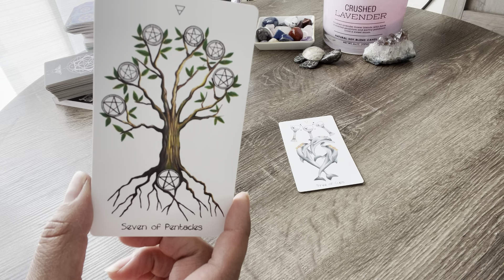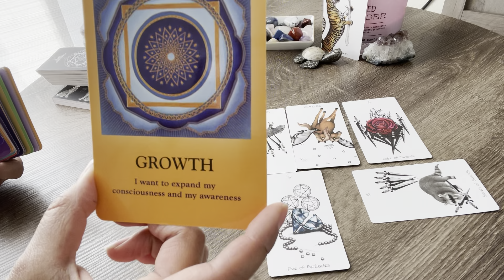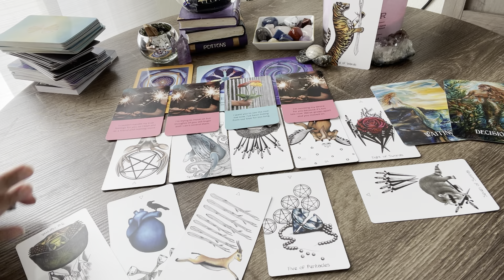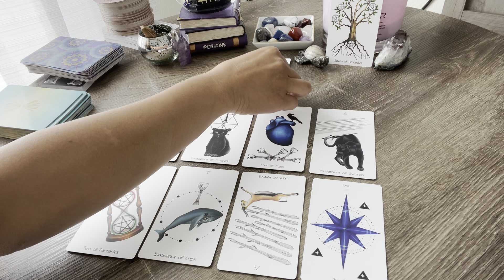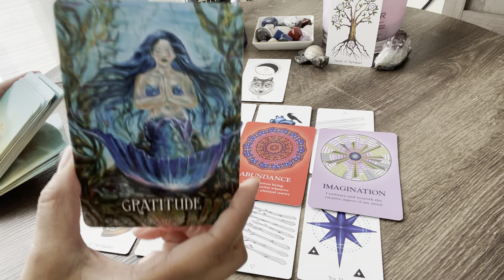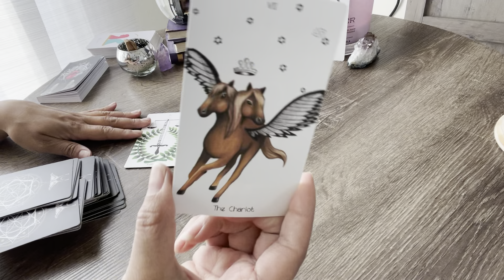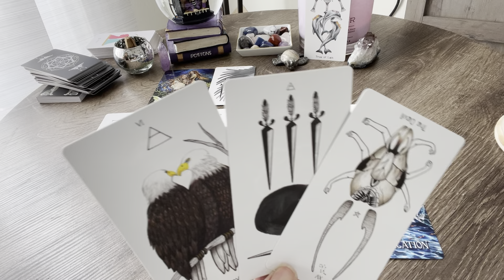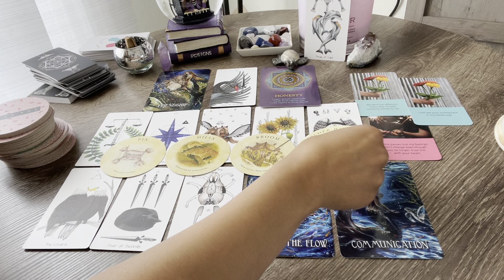🐣🐣🐣HOW DO THEY FEEL ABOUT YOU? 🌈🌈🌈PICK A CARD🐣🐣🐣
🔮All my readings are TIMELESS, whenever the universe guides you to my reading is when you're meant to hear these messages 🔮

✨ I can't stress enough that these are GENERAL, and they will NOT resonate with everyone.***That is IMPOSSIBLE for it to do so, so please take what resonates and toss the rest out ;) All my readings are open to interpretation, nothing is set in stone, and you have free will to choose your life path.

⏳Time Stamps⏳

1:35

14:02

27:33